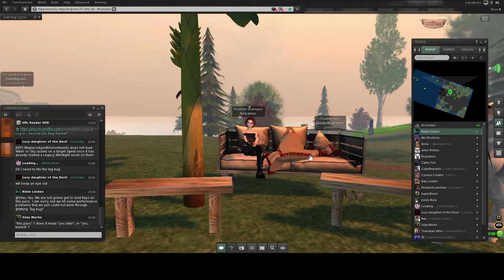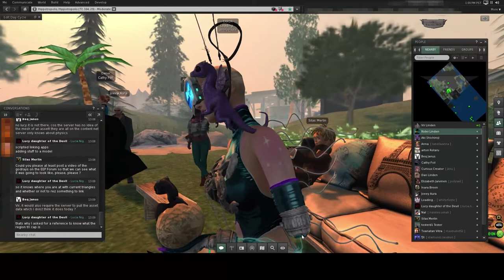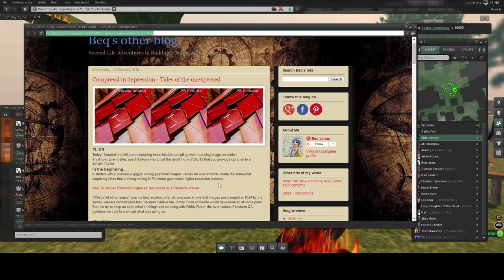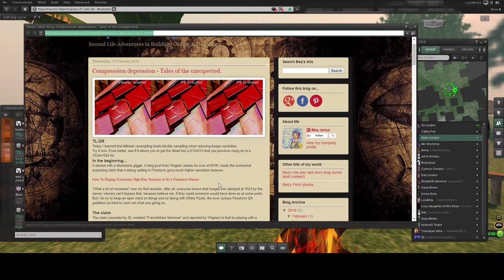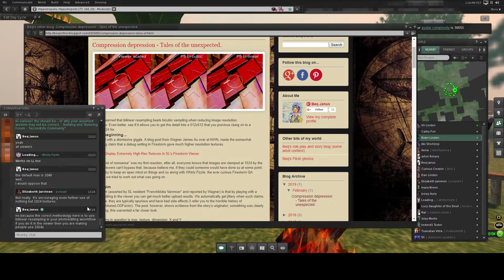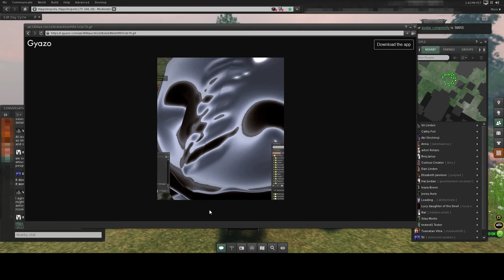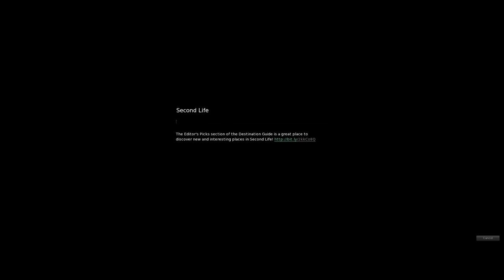Content Creators' UG 2019 02 14 - Second Life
Update on EEP and Animesh